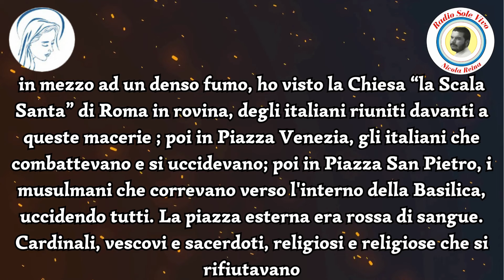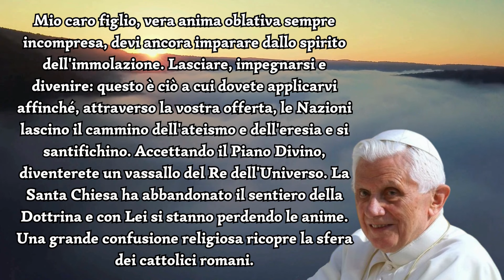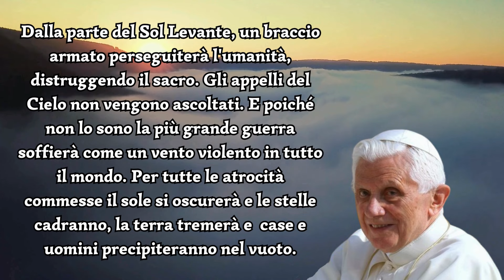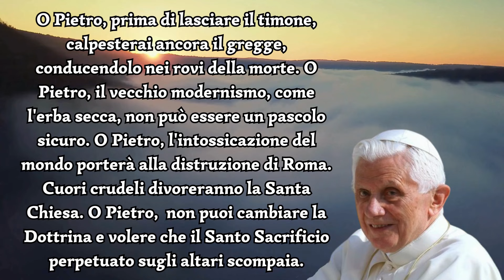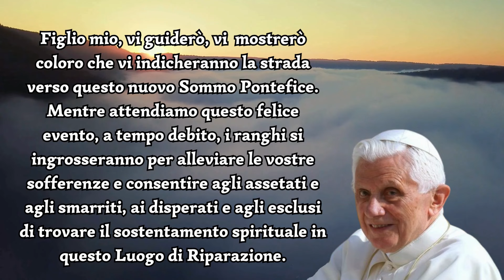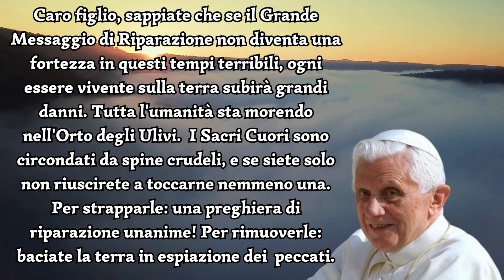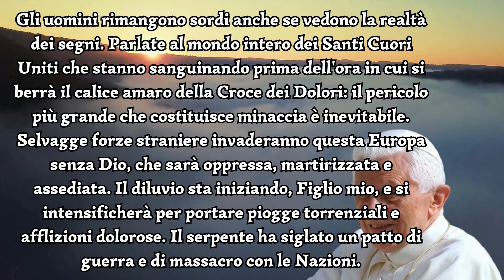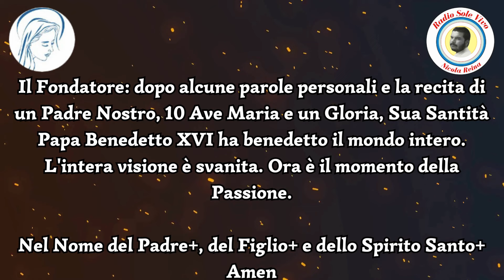Ora è il Momento della Passione - Messaggio di SS Papa Benedetto XVI